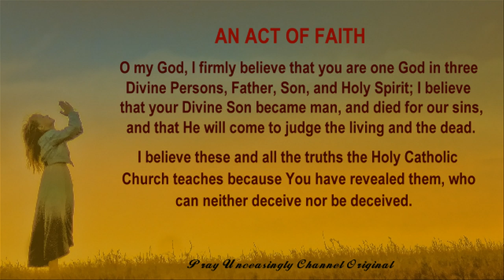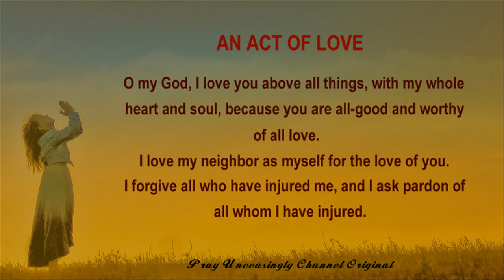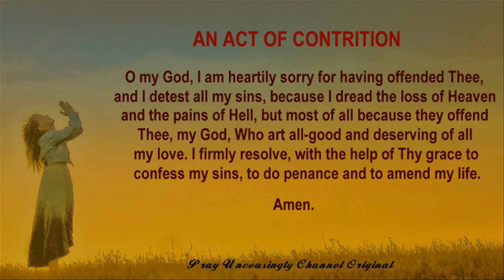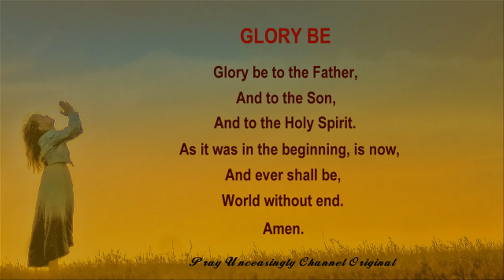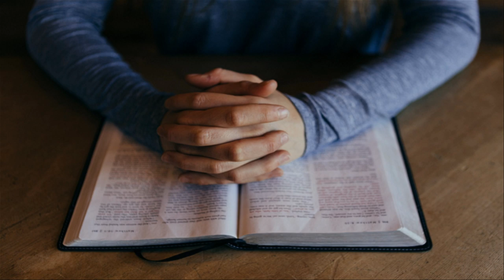FLYING NOVENA - A PRAYER FOR HELP FROM OUR BLESSED VIRGIN MARY